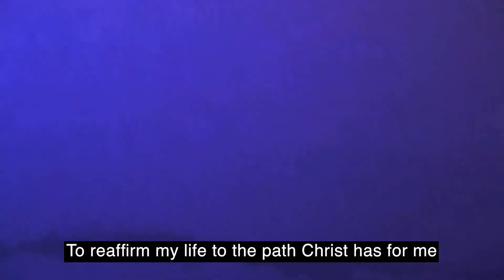Testimonios - Switch 2022